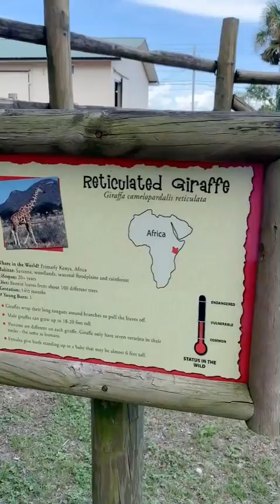Baby Giraffe And Giraffe Montage